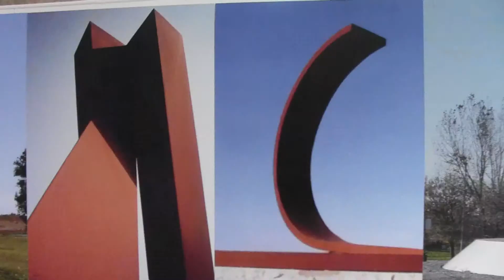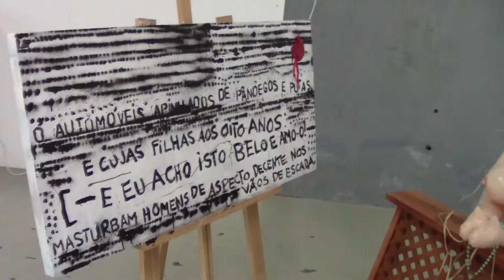BIENAL DE ARTES DE GAIA 2019